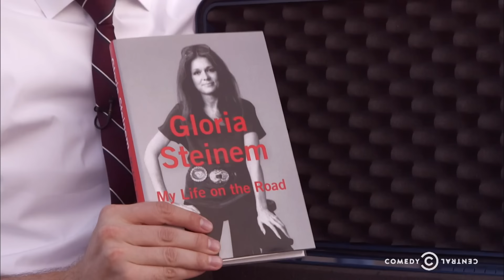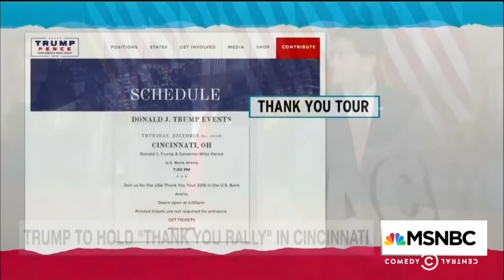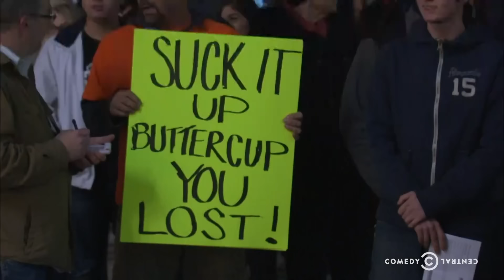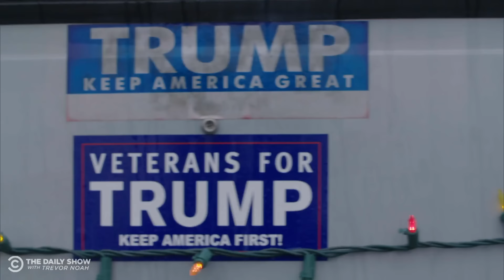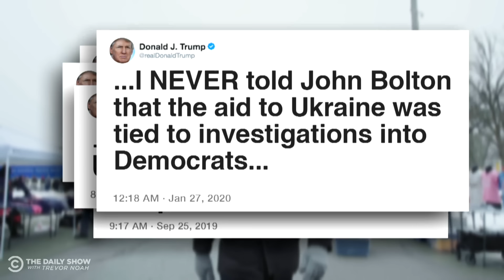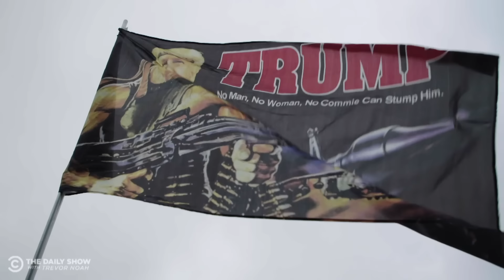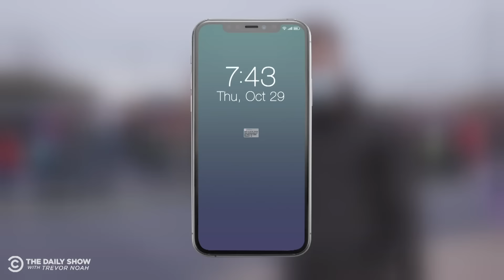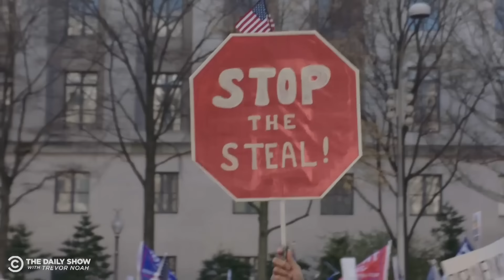Jordan Klepper vs. Trump Supporters: The Complete Collection | The Daily Social Distancing Show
Here’s one hour of Jordan Klepper vs. Trump Supporters: The Complete Collection.